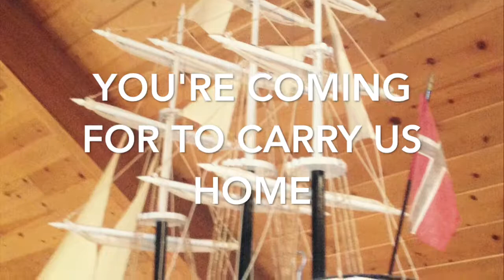A Ship Called Hope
Music and Lyrics by Andy Twiton

A song written in honor of Orfordville Lutheran's 150th anniversary. A Haabet (Norwegian for "The Hope") model ship hangs in OLC's sanctuary. This ship became a symbol for me of God's faithfulness in the past and a symbol of hope for the future.